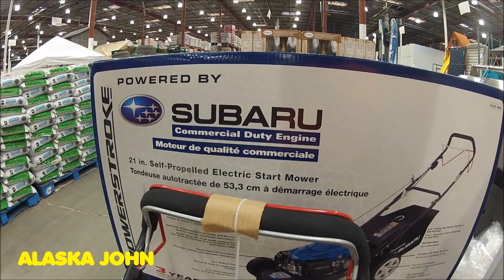SUBARU LAWN MOWER - $439.99 at Anchorage Alaska Costco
I was just in my local Anchorage Alaska Costco and saw this Subaru engine push lawn mower.  I didn't even know Subaru had anything to do with lawn mowers.  Price was $439.99 with no tax.